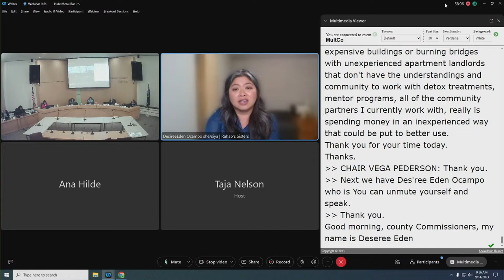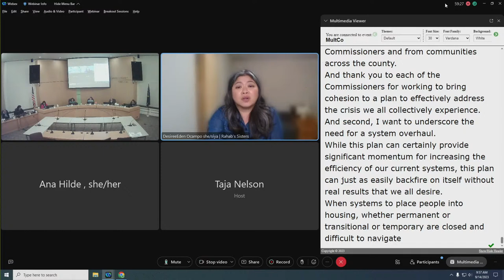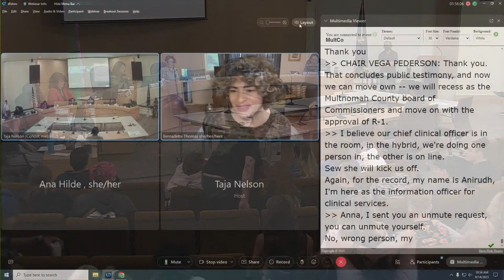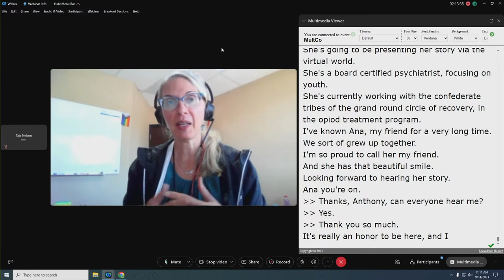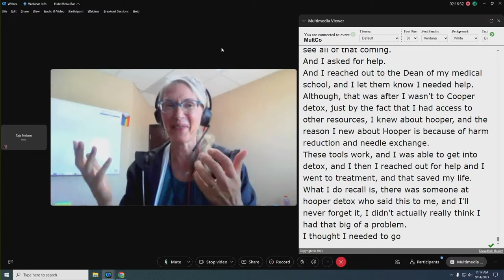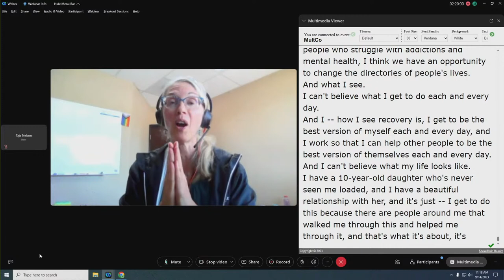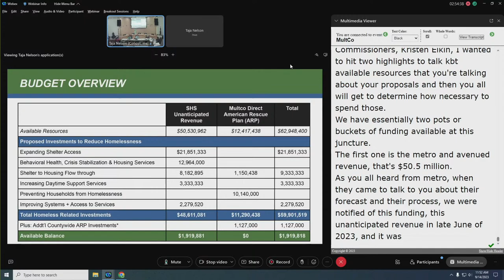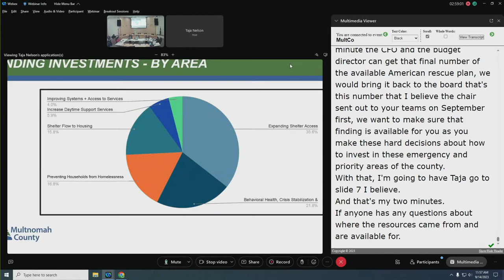09.14.23 Regular Meeting